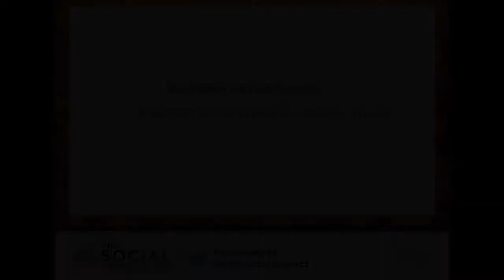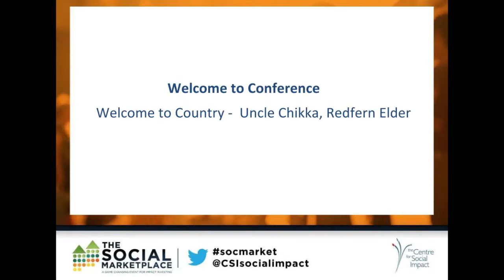Social Marketplace - Welcome to Country, Andrew Young, Uncle Chikka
Social Marketplace DAY 1: